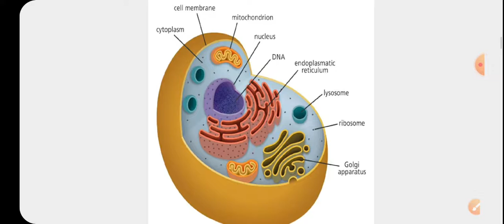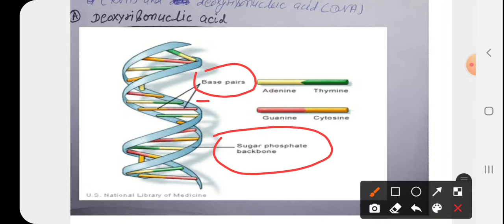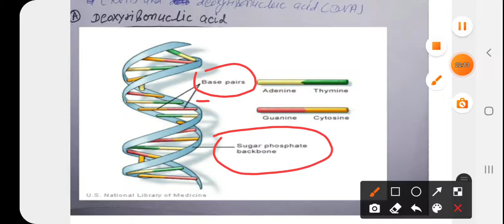Introduction of cell in hindi part 2 🤟🤟🤟🤘🤘🤟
Introduction of cell
Plasma membrane
Transportation
Passive process
Active process
Cytoplasm
Cytosol
Organelles
Centrosome
Ribosome
Lysosome
Endoplasmic reticulum
Golgi complex
Mitochondria
Nucleus
Nucleic acid
DNA/RNA